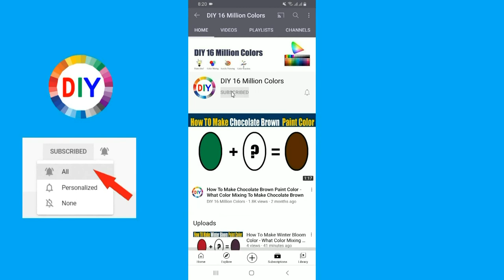How To Make Surf Green Color - What Color Mixing To Make Surf Green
In this color mixing video tutorial I want to show you How To Make Surf Green Paint Color by mixing Primary Colors to make Surf Green Paint Color
Surf Green Color is most demanded color by artist and people are looking for to make own Surf Green at home by Mixing  other colors to make Surf Green
So in this video I have show you How To Make Surf Green Paint Color using easy way.